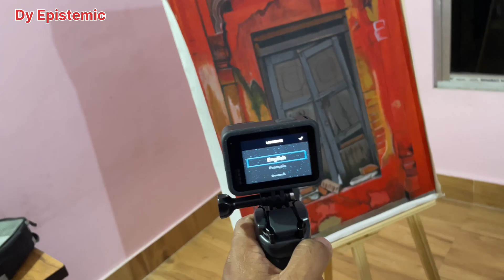Go-Pro 12 Unboxed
The best HERO camera we’ve ever made — HERO12 Black takes GoPro’s best-in-class image quality to the next level with new HDR (High Dynamic Range) 5.3K and 4K video, upgraded HyperSmooth 6.0 video stabilization and an industry-leading 177° field-of-view with Max Lens Mod 2.0. Other new features include a totally redesigned power management system for improved thermal performance and up to 2x longer runtimes1, and Bluetooth audio support for Apple AirPods and other headphones to record sound and give remote voice commands. There are also pro-level features like wirelessly synchronizing multiple HERO12s via timecode, advanced color controls, and more. HERO12 wraps all of this into GoPro’s legendary waterproof, ultra-rugged design to ensure you get the shot, no matter the environment.

Product Details:-

Includes HERO12 Black camera, Enduro Rechargeable Battery, curved adhesive mount, mounting buckle + thumb screw and USB-C cable
HDR (High Dynamic Range) Video + Photo for more vivid images
Longer runtimes, including 1.5 hours at 5.3K30 and over 2.5 hours at 1080p30²
Optional Max Lens Mod 2.0 lens accessory enables ultra wide angle, 177-degree field of view in 4K60
New Bluetooth audio support for AirPods + other Bluetooth audio devices for wireless sound recording and voice control
5.3K60, 4K120 and 2.7K240 video resolutions
HyperSmooth 6.0 video stabilization with 360° Horizon Lock³
Large image sensor captures ultra wide 156° field of view in 8:7
27 megapixel photos with 24.7 megapixel stills from video
Waterproof to 33ft + legendary GoPro ruggedness
New Timecode Sync to wirelessly synchronize multiple HERO12 Black cameras at once
GP-Log and LUT support
A microSD card is required, but not included

The Vidya Bharati International School is located in a serene and beautiful residential area of Ahukhat, Near Dangaria Baba Mandir,  Balugada, Tinsukia, Assam. The school will be a Co-educational institution pursuing academic brilliance and all-round excellence. The school will stand for fortitude and discipline, honing the skills involved in academics, sports and co-curricular activities. Life at Vidya Bharati aims at training  and motivating students to target academic success  and career goals without forgetting that the ultimate aim is to develop well rounded personalities with sound values, strong character and deep sensitivity.

Your support means the world to me, and i am incredibly grateful for each and every one of you who has joined our community. Here's to many more exciting moments together we can cherished !

let's enjoy togetherly,
Jai hoo...